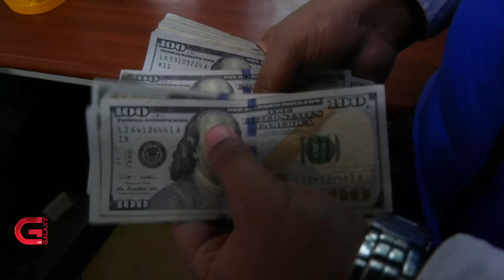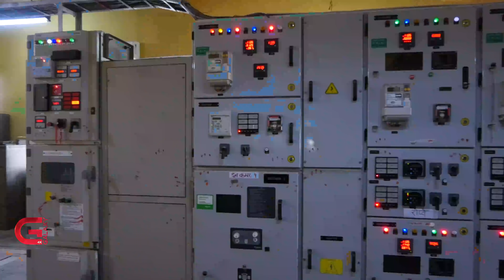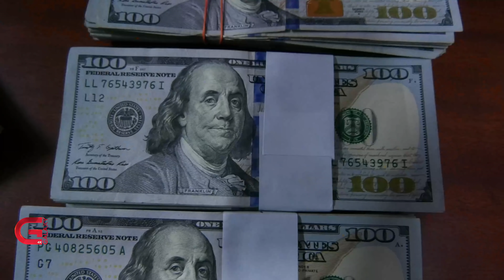डलर महँगियो, रुपैयाँ इतिहासकै कमजोर | Galaxy News Report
कुनै बेला १ अमेरिकी डलर १ रुपैयाँमा पाइन्थ्यो । त्यहि डलरको भाउ अहिले १२४ रुपैयाँ नाघेको छ। जुन अहिलेसम्मकै महँगो हो । नेपाली मुद्राको विनिमय दर वर्षैदेखि लगातार सस्तिंदा हाम्रो अर्थतन्त्र नै कमजोर भइरहेको छ । डलर महँगिदा नेपाली अर्थतन्त्रलाई खासै लाभ हुँदैन, घाटा मात्रै हुन्छ । स्वदेशी मुद्राको निरन्तरको अवमूल्यन् रोक्न सक्ने उपाय सरकारसँग पनि छैन ।